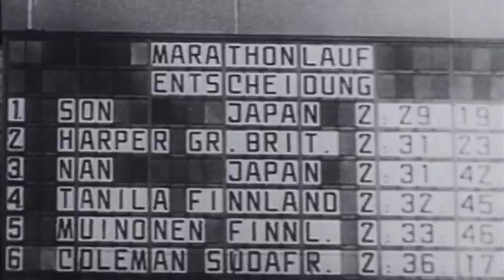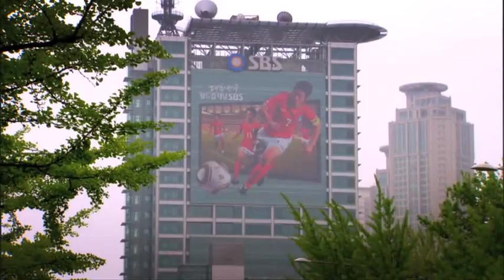south korea focused on exellence